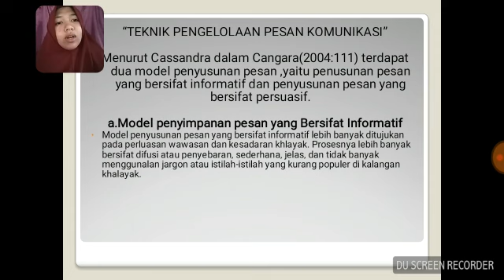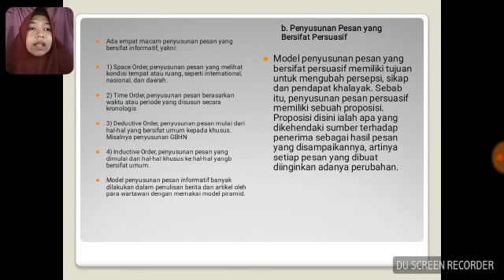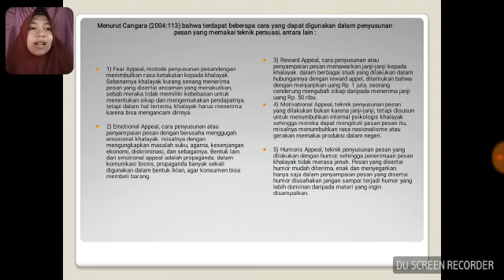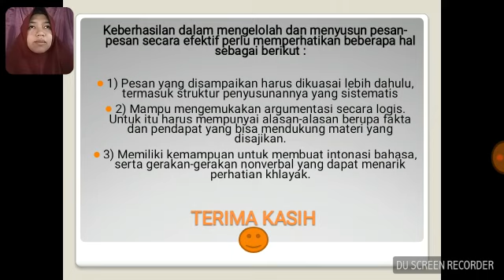Pesan komunikasi dalam inovasi penyuluhan - polbangtan malang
Viomat Dwi Elsa
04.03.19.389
PPKH 2A